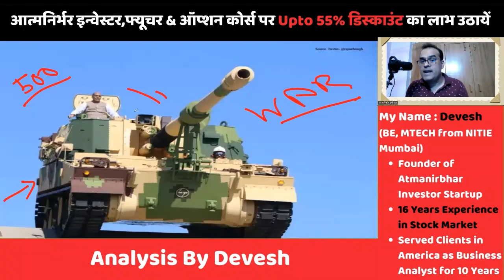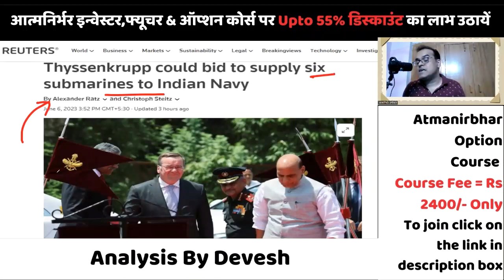ताजा खबरें, 6 June 2023/4, India, Modi, Russia, Germany Defense Minister in India, Defense news,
In this Video Devesh has discussed and analyzed ताजा खबरें, 6 June 2023/4, India, Modi, Russia, Germany Defense Minister in India, Defense news, ताजा खबरें, June  2023, India, Modi, Russia, Pakistan, America, China, Share Market,
Topic - JD-U Blames Congress As June 12 Opposition Meet Called By Nitish Kumar Deferred
India seeks key equipment support from Germany amid Russia-Ukraine conflict impact
Thyssenkrupp could bid to supply six submarines to Indian Navy